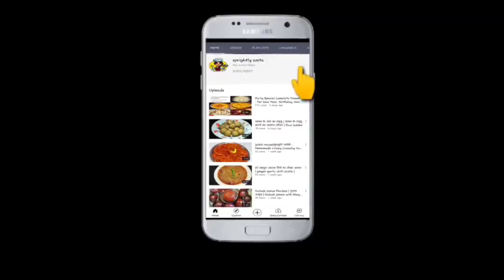आम का गलका | how to make galka | कच्चे आम का गलका